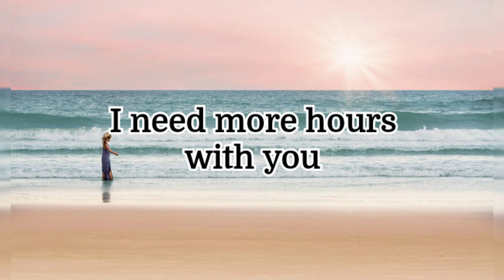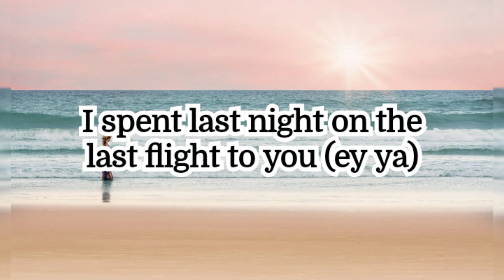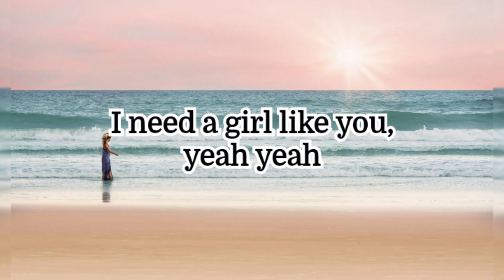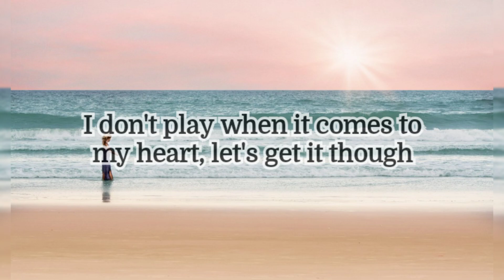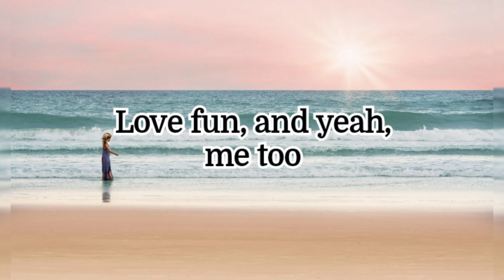Maroom 5| i need a girls like you| Lyrical cover song , best English songs